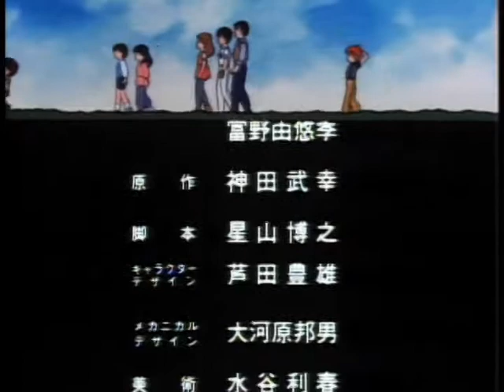NEVER GIVE UP TAO